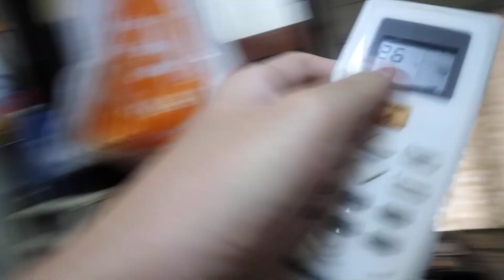Turn aircond & fan